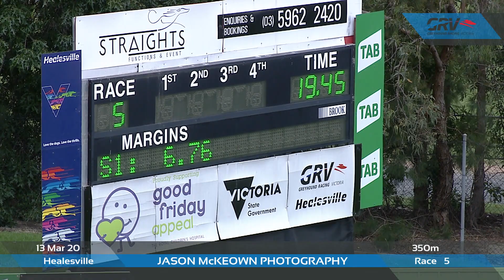HVL FRI 13 MAR 20 R5